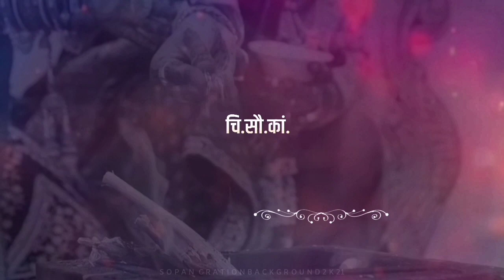Lagn patrika video background | wedding invitation video background | लग्न पत्रिका video background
New wedding invitation background video

Wedding Invitation Video Background

  || New Background

|| लग्न पत्रिका video background

Lagna Patrika video

Lagna Patrika video background

Marathi wedding invitation video without text